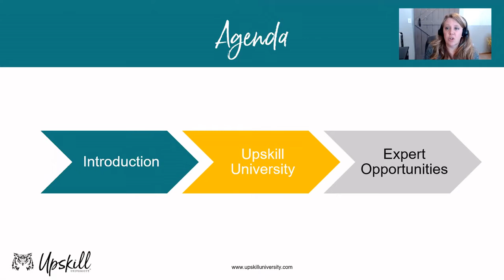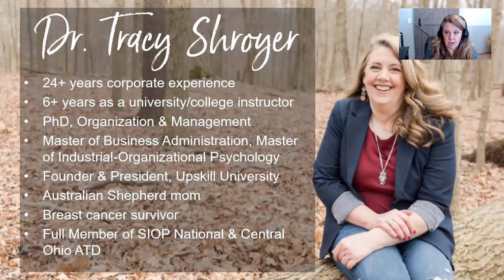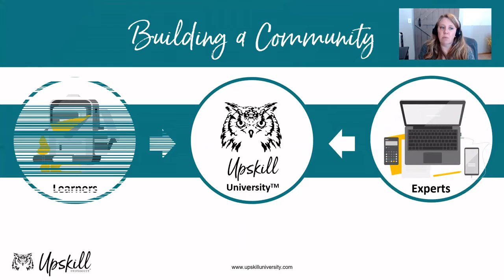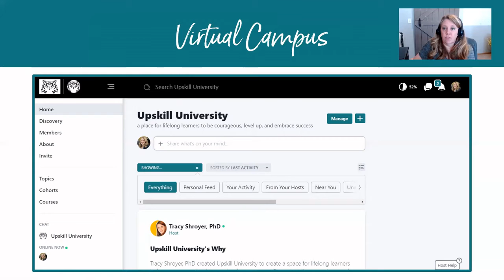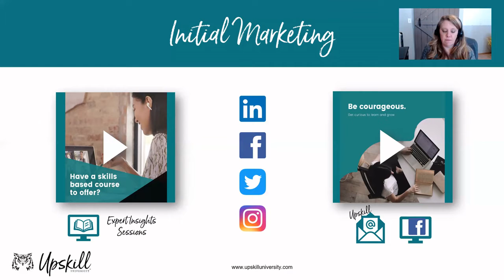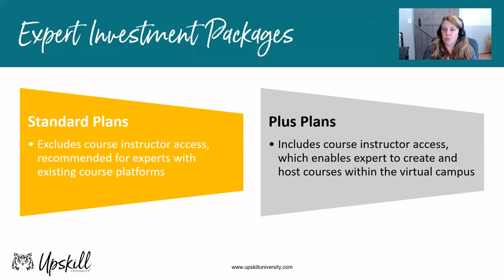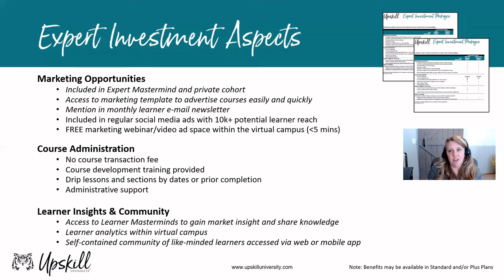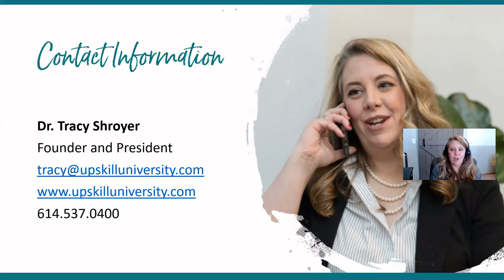Expert Insights Session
to learn more and submit your expert application today!